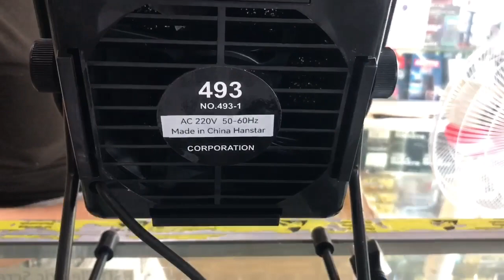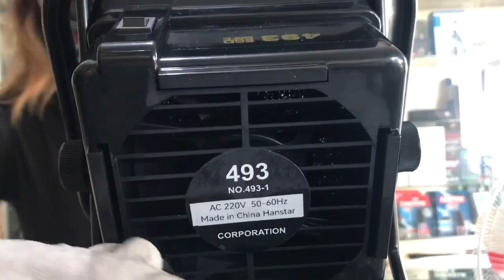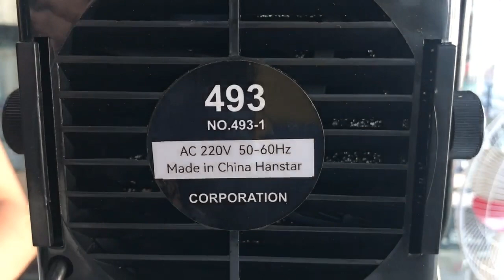SMOKE ABSORBER HANSTAR 493-MP ( More power!) for Soldering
Resellers & Company buyers are very very much welcome!!!
软焊 软焊 / はんだ付け はんだ付け 3rd Floor Unit C-22 Banawe de Sta. Rosa Bldg, Balibago, Santa Rosa City, Laguna Philippines 4026 - Landline Tel= 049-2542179 Mob. 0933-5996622 Smart ,Mob. 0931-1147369 Smart, Mob. 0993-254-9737 DITO  ,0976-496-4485 Globe